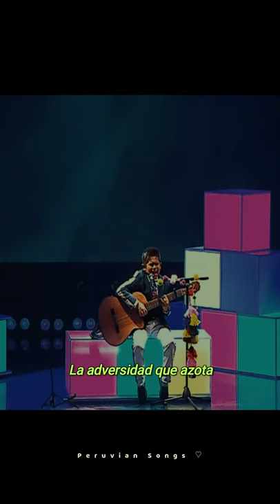❝Yo represento señor a los niños sin cariño❞ ●『Gianfranco Bustíos Vega』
Intérprete : Gianfranco Bustíos Vega
Canción: Polluelos